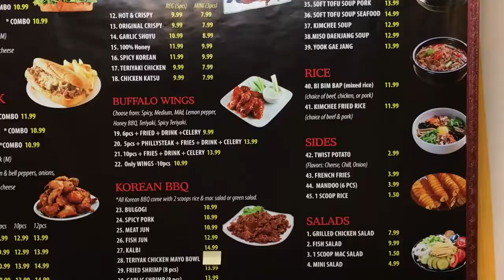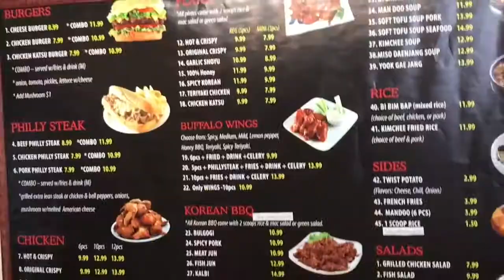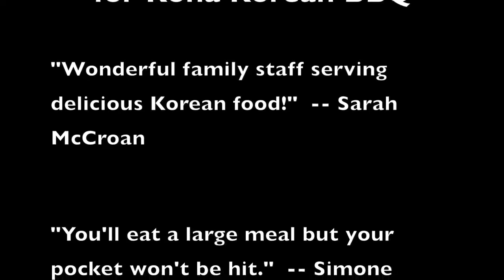Korean BBQ in Kailua-Kona, HI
Here is a sample video I created for my friend, Shine.  It highlights her restaurant menu at her Korean BBQ restaurant in Kailua-Kona, HI.